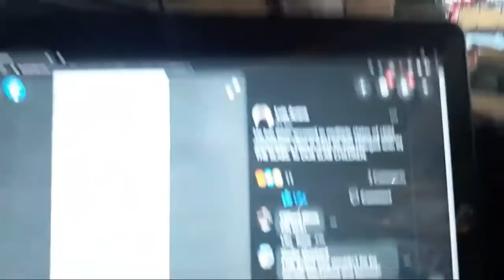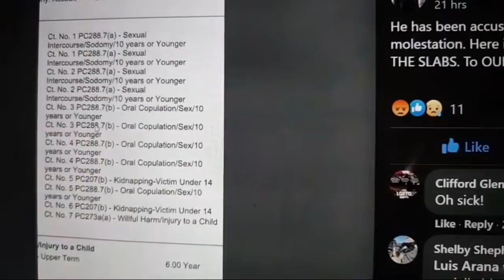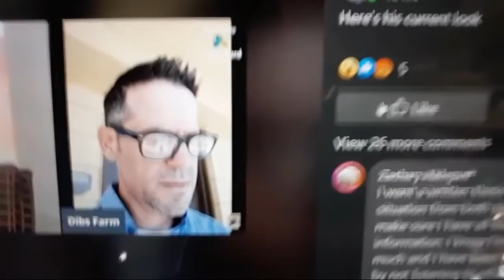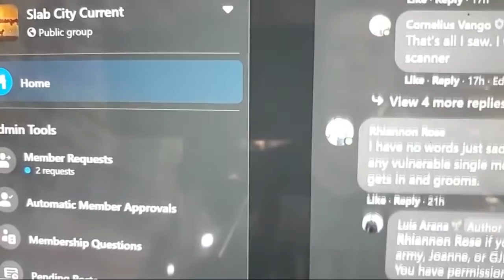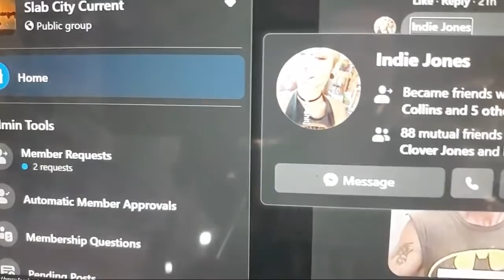Let Me Level With You: Breaking My Silence On Michael Dibble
i really wish that I didnt have to do this talk but I can't stay quiet...